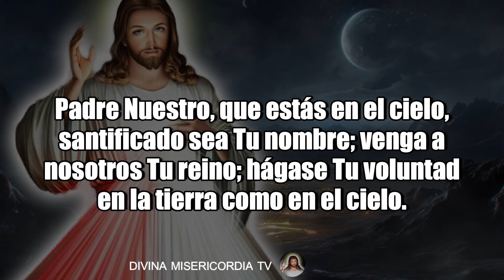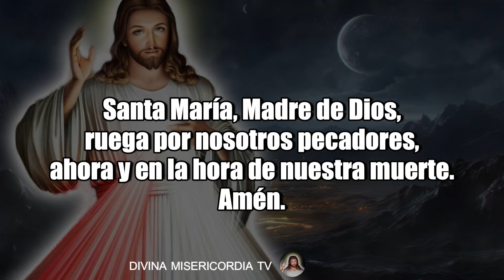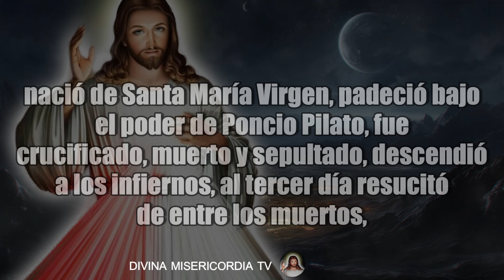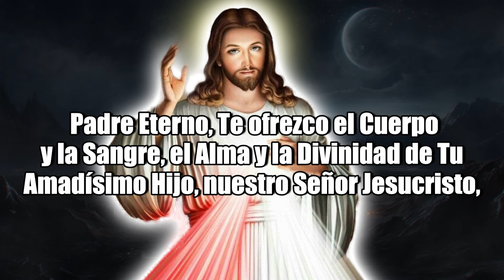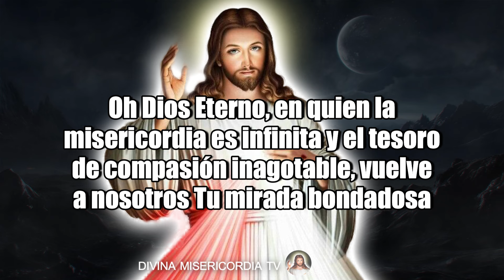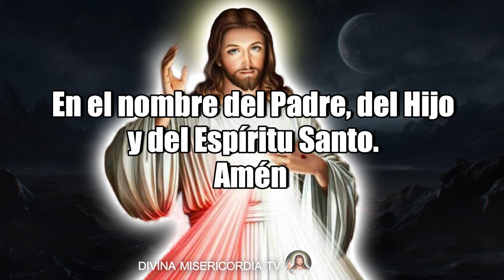CORONILLA A LA DIVINA MISERICORDIA DE HOY JUEVES 01 DE AGOSTO DE 2024 MISTERIOS LUMINOSOS ROSARIO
Coronilla a la Divina Misericordia del Día de Hoy Jueves 1 de Agosto de 2024 MISTERIOS GLORIOSOS ROSARIO

CORONILLA a la DIVINA MISERICORDIA DE HOY 25 de JULIO DE 2024 🕊️ Santo Rosario de hoy 💖 - Oraciones Católicas